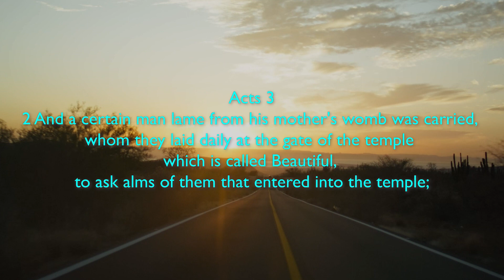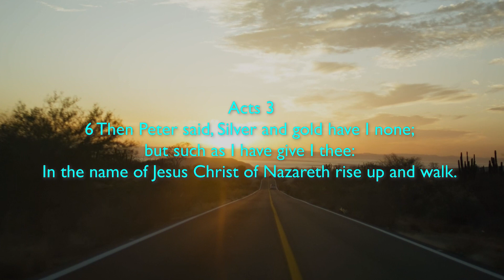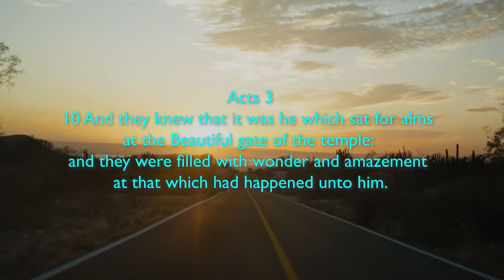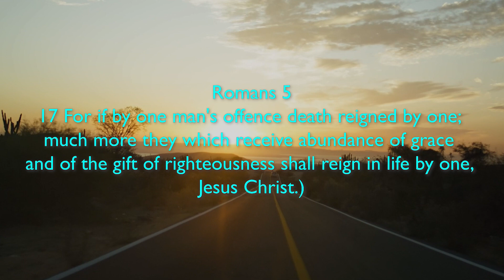We have the Name of Jesus | Acts 3:1-10 | Chester Kolek